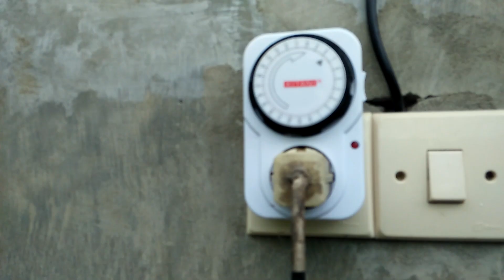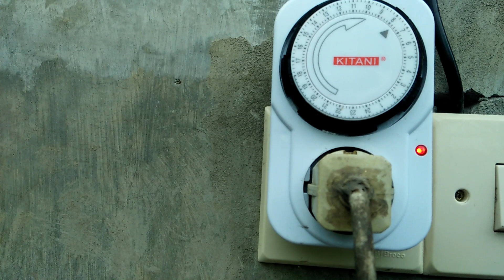CARA BUDIDAYA LELE SISTEM KOCOR TEBAR PADAT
Budidaya lele di kolam terpal sistem kocor sistem padat tebar,menggunakan pompa air modifikasi 1,5 inch sebagai penyuplai air secara berkala,Kolam Bulat menggunakan Diameter 3 Tinggi kolam 70cm Tinggi air 50 cm Tebar/ kolam 4000 ekor ukuran 56 Tik Tok atau setara ukur 6cm